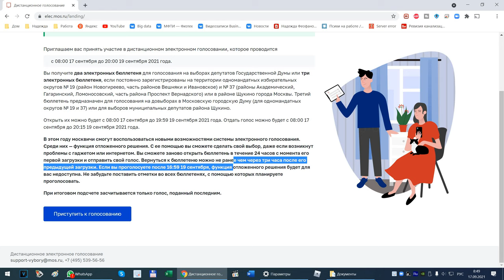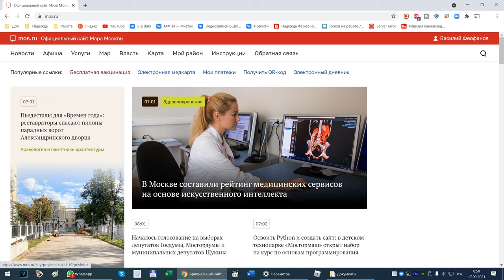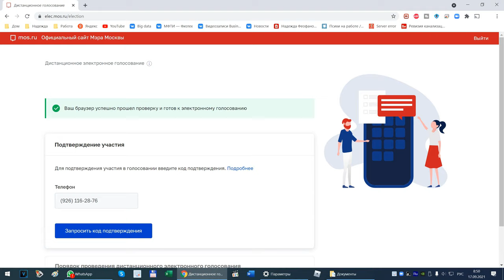Превышено количество одновременных запросов к системе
Пожалуйста, подождите